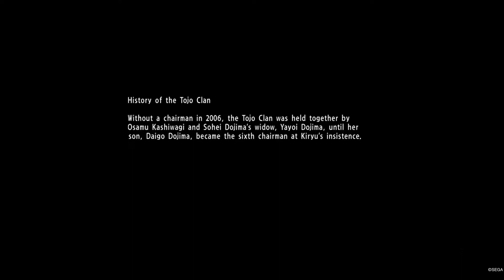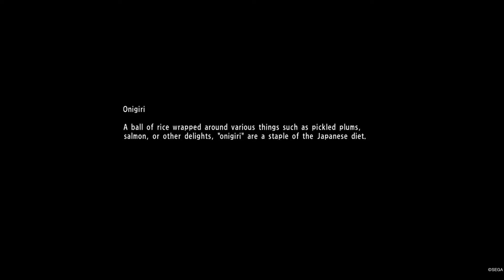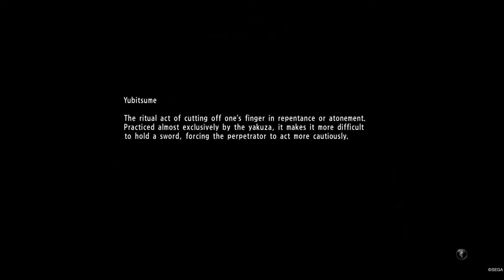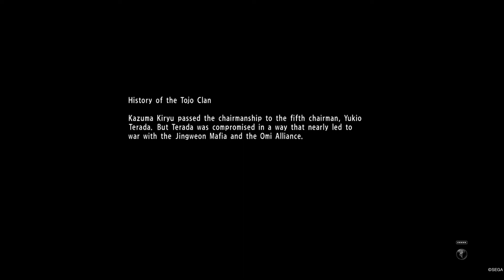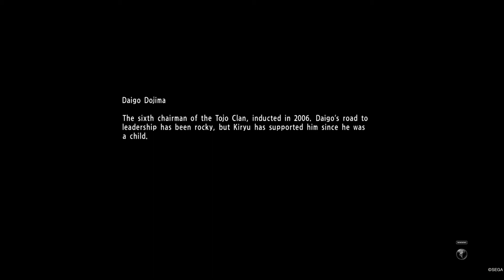Yakuza 6 : The Song Of Life #16